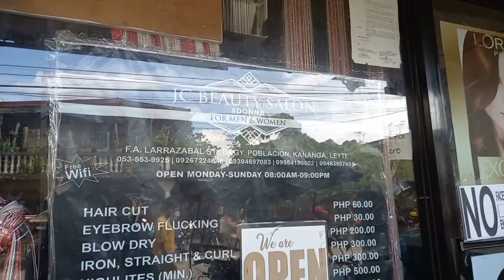saturdate,portfolio day,and haircut time